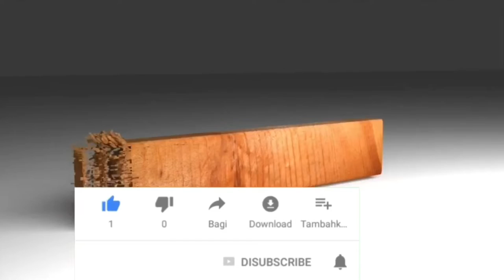Photo Shooting Time 📸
M R Mohon

Trim Mahim Badsha

Welcome to Nazmul Islam Robin “You Tube Channel
My Name Is Nazmul Islam Robin. I am 18 Years Old
My LifeStyle ,Travelling , Vlogs Uploads
Etc whatever I Could Catch On My Camara
I Love To Model & Actor of Struggle production Lover’s Point
Inn Shaa Allah One Day I Will Achive My Dream

All Natok,Sort Fillm,Music,Fun And Others.